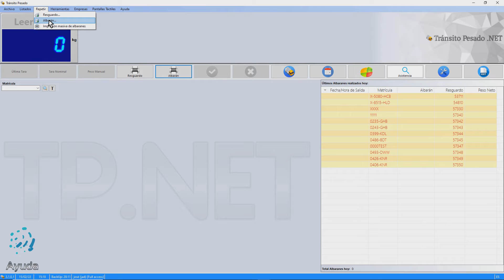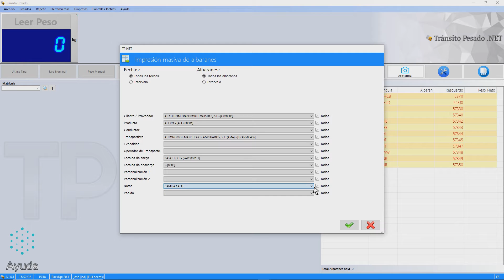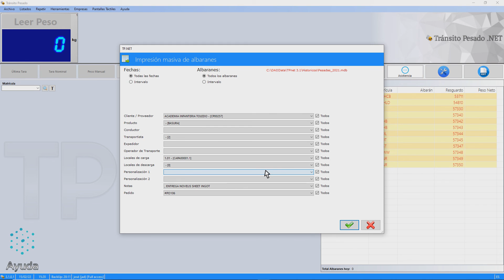TP.NET: Re-impresión masiva (en bloque) de múltiples pesadas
Ejemplo de re-impresión de múltiples pesadas. Esta opción puede ser útil para repetir un determinado número de pesadas que contengan una serie de datos. También se generan de nuevo los documentos PDF si la opción está habilitada en los parámetros del programa.

TP.NET es un programa de pesaje de camiones (Software de pesaje / Software para básculas). Se admite la conexión vía RS-232 y TCP/IP. Lectura de hasta siete básculas. Soporta más de 80 protocolos de báscula. Base de datos SQL Server. Versión DEMO disponible. https:/